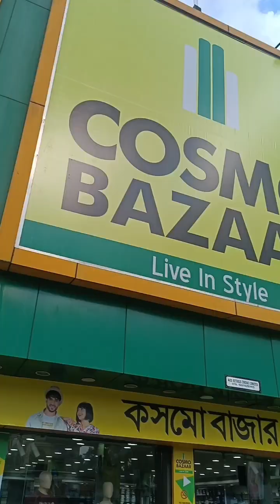ছেলেকে নিয়ে আজকে একটু গেছিলাম শপিং করতে